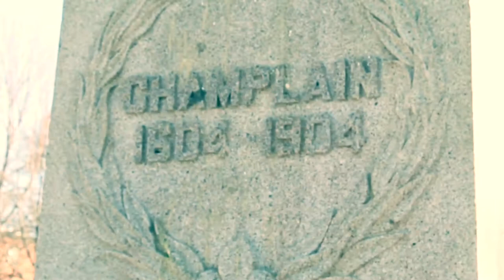Jacob Read - Dreamer's Waltz